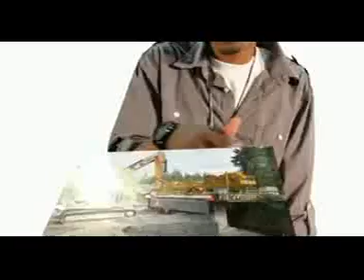Smack ft. Juddy 'The Swagger' Ofiicial Music Video.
Smack Ft. Juddy "The Swagger" OFFICIAL MUSIC VIDEO